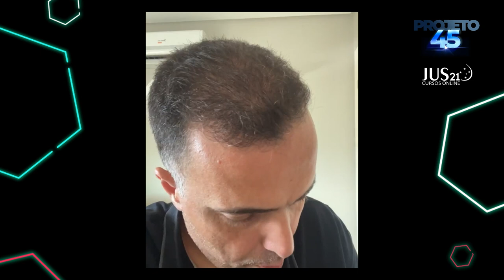Projeto 45 | 1ª fase | Direito e Processo Penal | Recurso | Prof. Geovane Moraes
Se você está estudando para a 1ª fase do 42º Exame de Ordem, aqui está a sua chance de consolidar o conteúdo!

🔔 APROVEITE PARA DEFINIR O LEMBRETE DA AULA 🔔
Assim, quando entrarmos ao vivo, o YouTube te avisará.